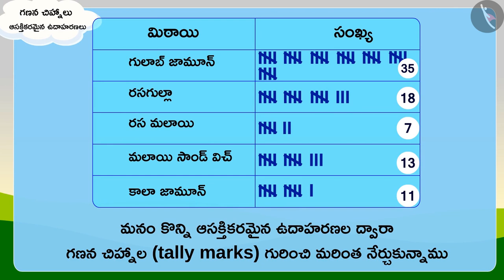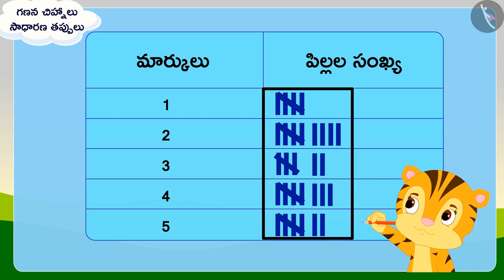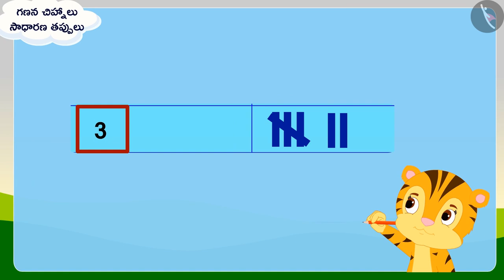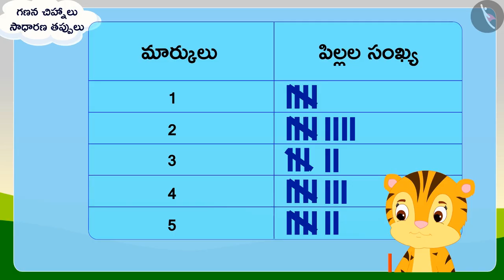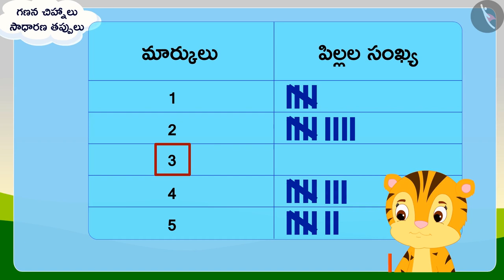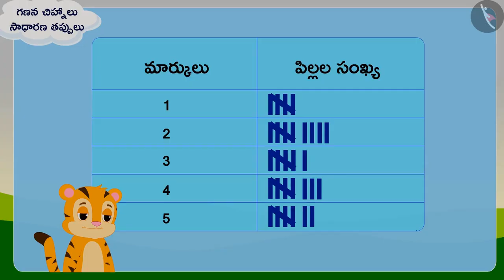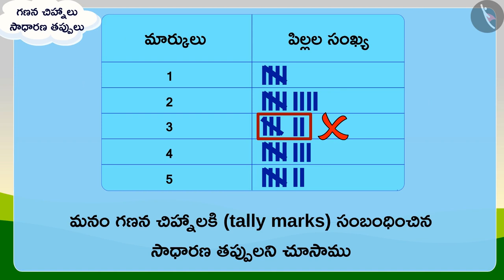గణన చిహ్నాలు|Part 3/3|Tally Marks |Telugu|Class 3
"గణన చిహ్నాలు|Part 3/3|Tally Marks |Telugu|Class 3 | దత్తాంశ నిర్వహణ | कक्षा 3 | NCERT | స్మార్ట్ చార్టులు

Addition and subtraction of money | Data Handling | Grade 3 | NCERT | Smart Charts

Welcome to part 3 of Tally Marks. In this video, we will discuss various misconceptions and/or common errors related to Tally Marks.